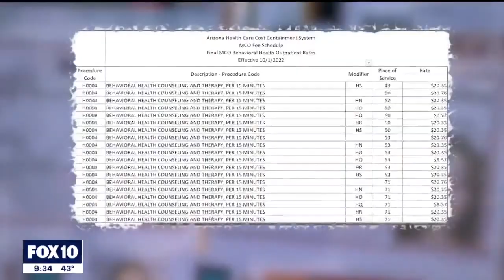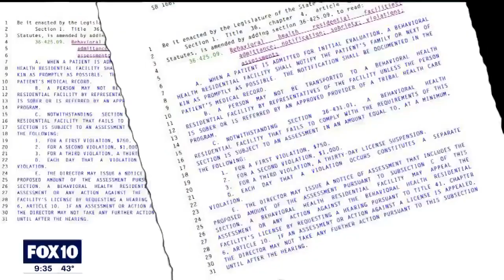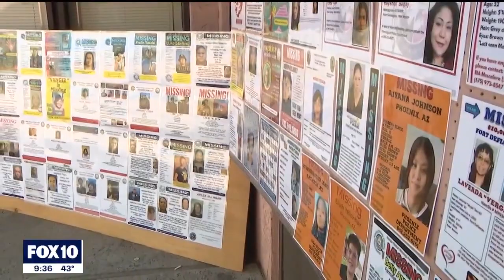Crime Files: Man's body found near I-10; Mesa murder suspect on the run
Our top stories for the week of Feb. 27: How unlicensed sober-living homes are getting paid with taxpayer money; Man's body found near I-10 on-ramp, DPS says; Woman dies after being hit by impaired driver on I-17; a deadly crash involving more than a dozen bicyclists; and a woman on the run after Mesa Police say she shot and killed a man.